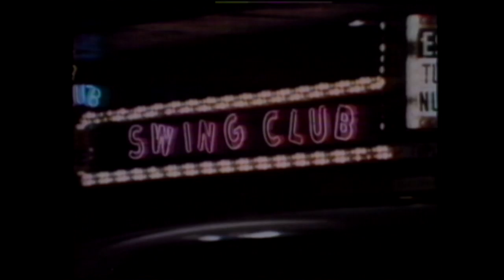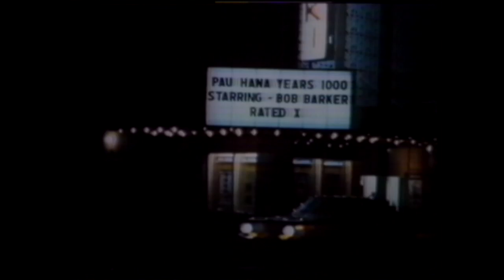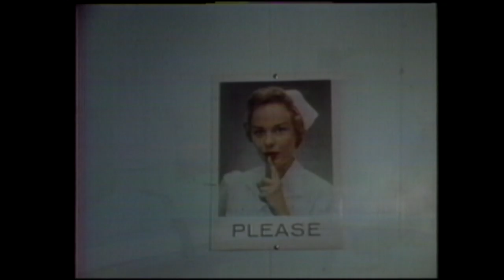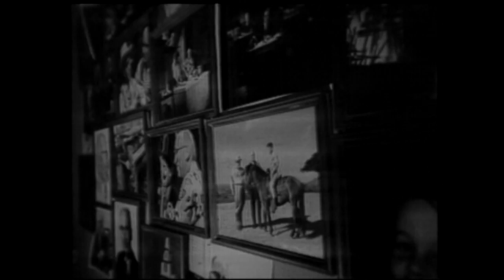PAU HANA YEARS 1000th SHOW